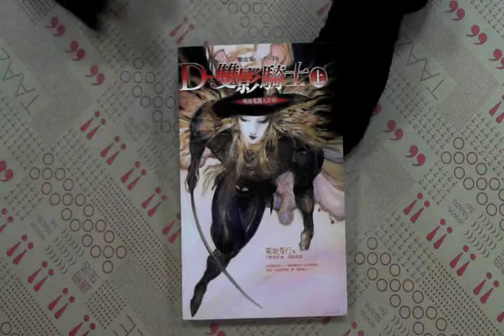TAAZE｜吸血鬼獵人D10：D－雙影騎士（上） 二手書書況 9867576802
TAAZE｜讀冊生活網路書店「吸血鬼獵人D10：D－雙影騎士（上）」，找二手書請至